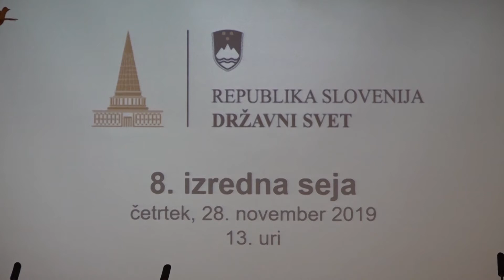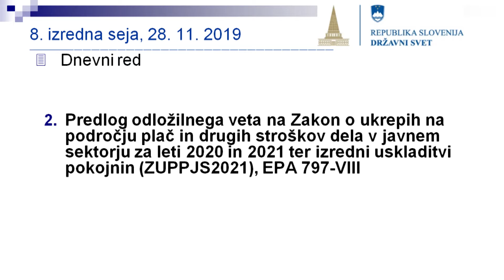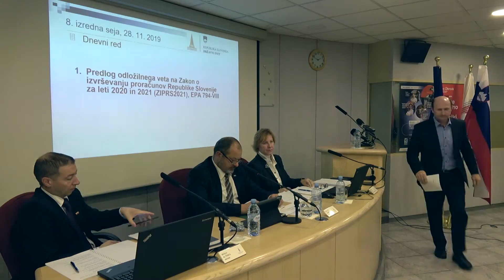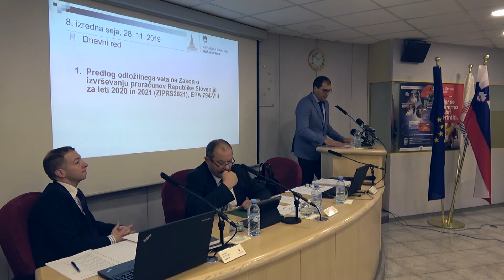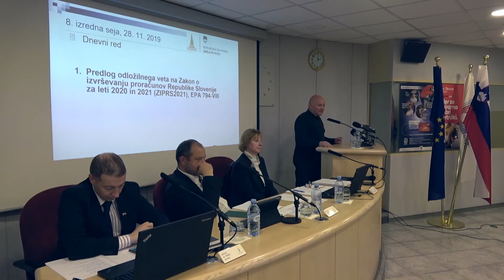DRŽAVNI SVET 8. izredna seja, 2019